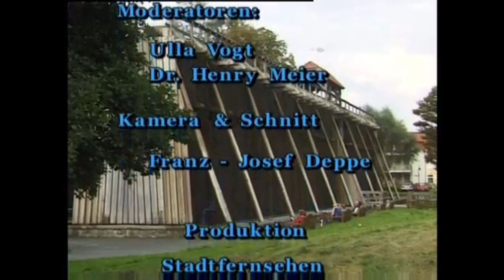SÄLZER.TV / Ausgabe 23/2022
Eine Magazinsendung SÄLZER.TV, mit Berichten und Informationen aus der Sälzerstadt (Wiederholung - Sendung zum Thema Salz).